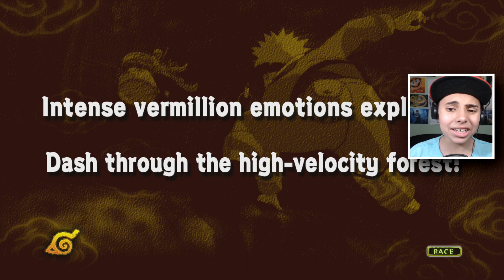NARUTO TRILOGIA STORM #15 - NARUTO x SASUKE: A BATALHA DO VALE DO FIM! (ÉPICO DEMAIS)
Naruto Ultimate Ninja Storm Trilogy
JPDragon conta a saga de Naruto
Youtube 2019 vídeo JPDragon

Caixa Postal do Canal! Pode enviar cartas, desenhos, presentes e o que mais você quiser! Vou abrir todos em vídeo!
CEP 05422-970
SÃO PAULO/SP

Deixe nos comentários qualquer dúvida ou pergunta ou qualquer coisa que queira me dizer!

Muito obrigado!